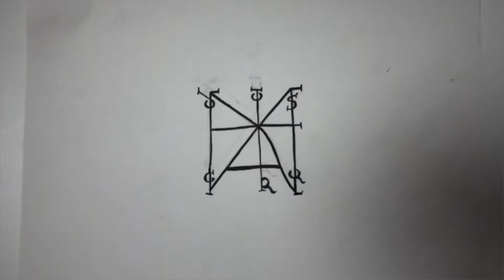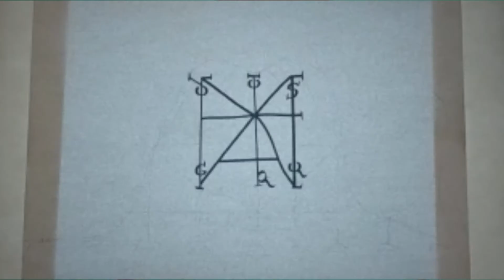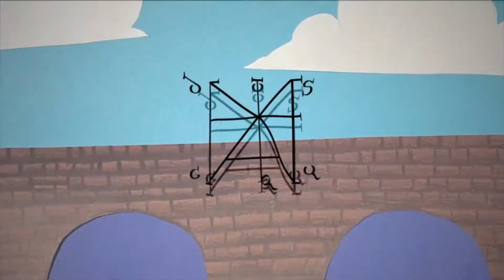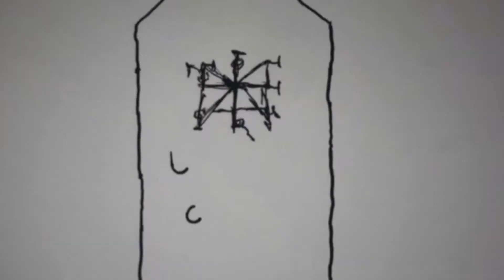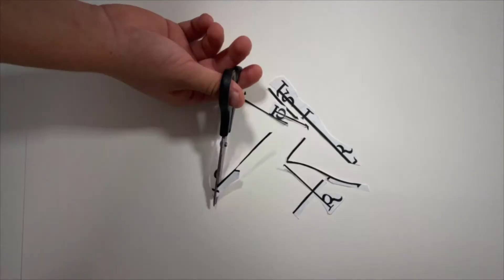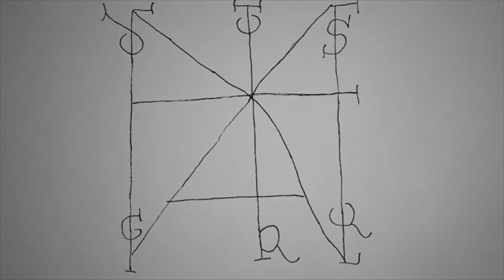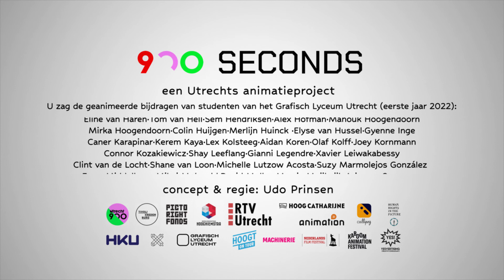900Seconds · Grafisch Lyceum Utrecht · Reel 1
In november 2022 deden meer dan 100 studenten mee aan de animatie challenge week van het Grafisch Lyceum in Utrecht. In teams van twee of drie mensen gingen ze de uitdaging aan om in 1,5 dag 10 seconden animatie te maken binnen het stramien van 900 seconds. In deze reel presenteren we de resultaten van de eerste jaars studenten.

900 seconds is een project geïnitieerd door regisseur Udo Prinsen in het kader van de festiviteiten rond 900 jaar stadsrechten in Utrecht in 2022. Hij heeft met 90 animatoren 900 seconden animatiefilm gemaakt in de vorm van een 'doorgeefanimatie'. Alle animatoren kregen een frame toegewezen dat het begin en een frame dat het eind van hun stukje 10 seconden is. Op deze wijze werden alle stukjes aan elkaar ge-edit en in verschillende reels online en naar het publiek gebracht via bioscopen, narrowcasting, filmfestivals en vertoningen op verschillende lokaties in de Gemeente Utrecht.

In November 2022, more than 100 students of Grafisch Lyceum School in Utrecht took part in the animation challenge. In teams of two or three people, they took on the challenge of creating 10 seconds of animation in 1.5 days within the framework of 900 seconds. In this reel we present the results of the first year students.

900 seconds is a project initiated by director Udo Prinsen within the context of the festivities celebrating 900 years of city rights in Utrecht in 2022. With 90 animators he made 900 seconds animation film in the shape of an Animation Jam. All animators were assigned a frame that is the beginning and a frame that is the end of their 10 second segment. All the pieces were edited together and brought to the public in several reels online, through cinemas, narrowcasting, film festivals and via screenings at various locations in the municipality of Utrecht.